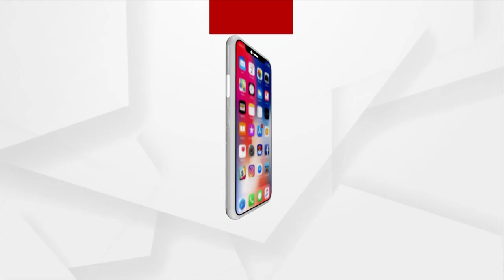BJP Holds Sanjukta Morcha Sammelan bIn Kalahandi's Bhawanipatna